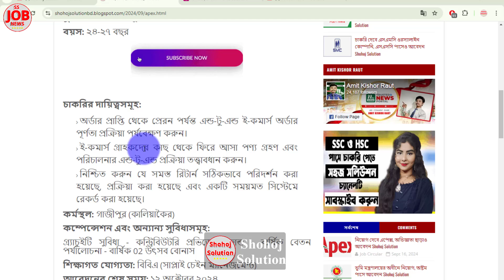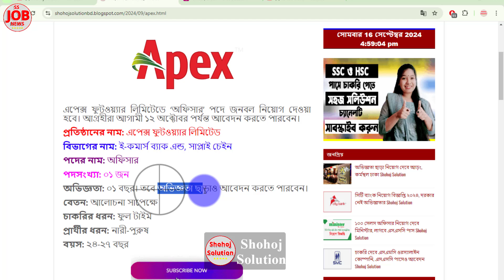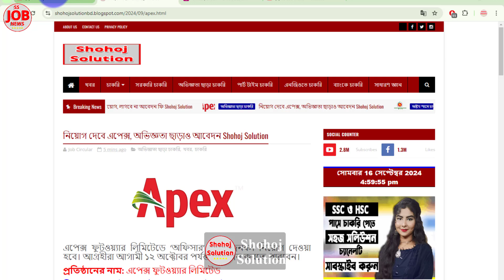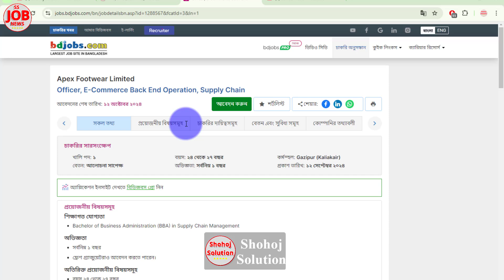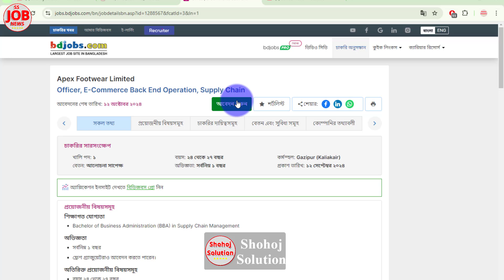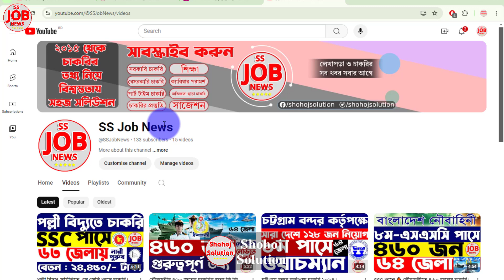অভিজ্ঞতা ছাড়া অ্যাপেক্স শোরুমে চাকরি | apex showroom job circular 2024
APEX FOOTWEAR LIMITED will be recruiting for the post of 'Officer'. Interested candidates can apply till October 12.